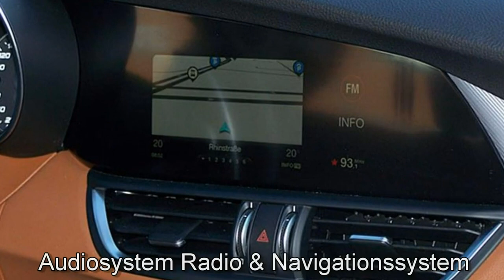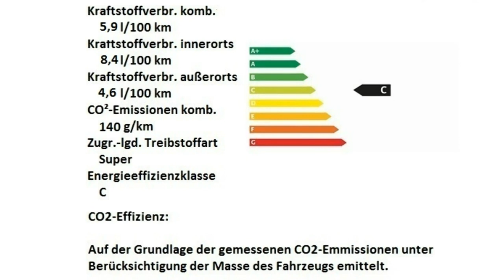Alfa Romeo Giulia Super grigio Motor Village Berlin jetzt Stell.